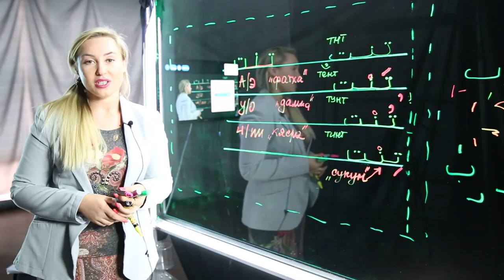отзыв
"Здравствуйте, дорогие друзья. Меня зовут Ксения Мерри. И сейчас мы снимаем чудесный курс арабского языка - “Арабское чтение и письмо за один день”.

Это прекрасное место. Чудесная доска, которую мы используем для записи этого курса.
Я думаю и уверена в том, что вам курс этот очень понравится и вы, действительно, за один день научитесь читать и писать. Да, у меня есть уверенность по этому поводу.
Поэтому желаю вам успехов в обучении. Всего самого прекрасного."